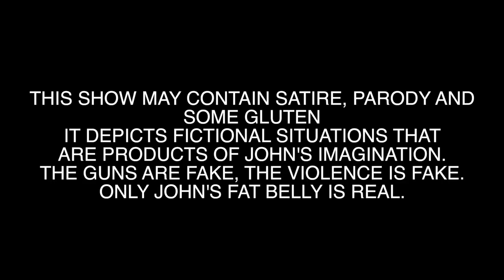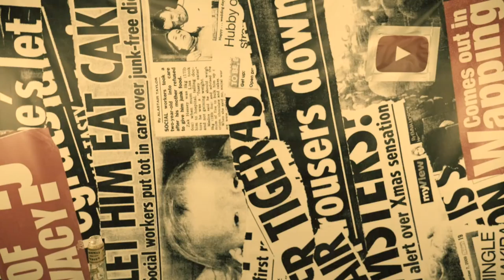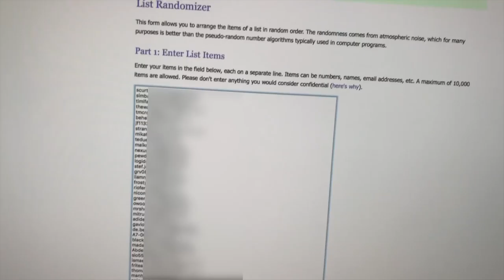Google Chat + Giveaway Extraction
Lol @ GOOGLE!
Lol @ MICROSOFT
Lol @ AMAZON
Lol @ ULEFONE (?? WHO DIS?)

Everyone will get their subscriptions starting next week.
We blurred the emails for obvious reasons, but you can still recognise yourself from the first 3-4 letters. I hope.

JHONNY OUT!!!

ep. 92